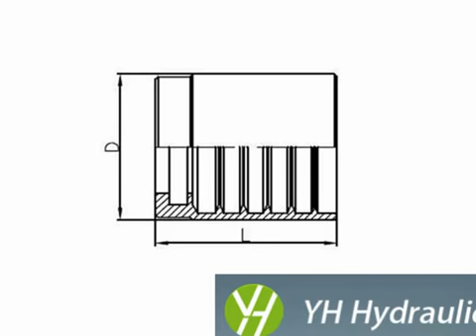22611 Bsp Female Thread Forged Hydraulic294